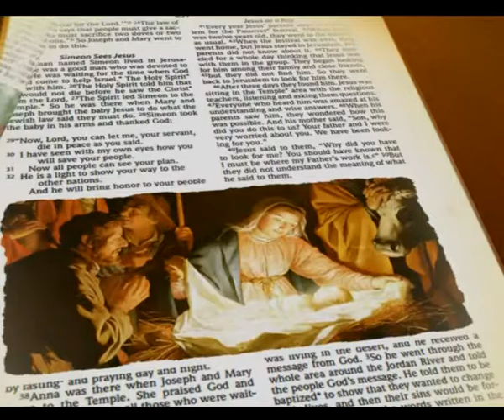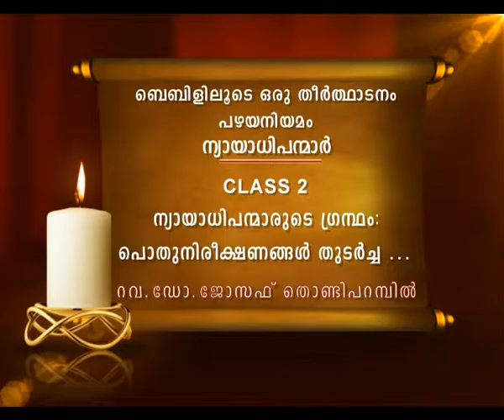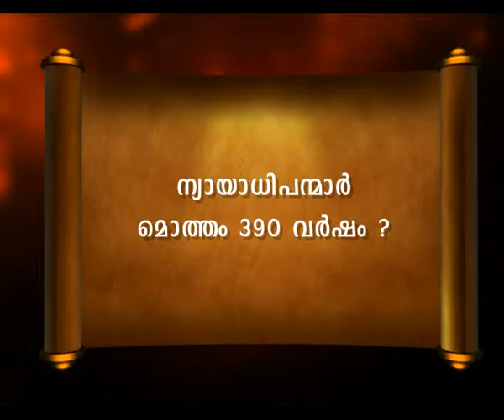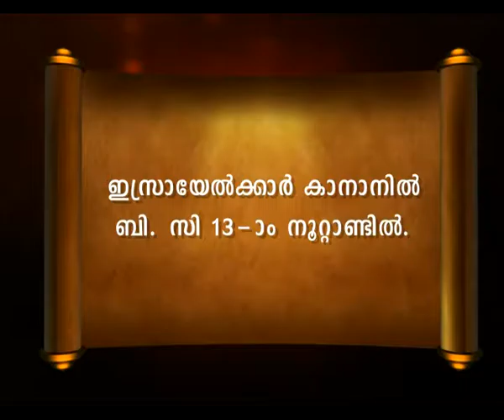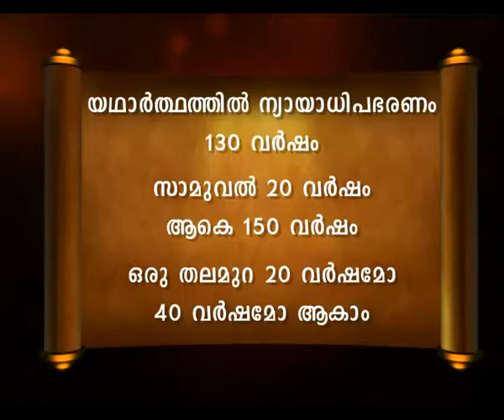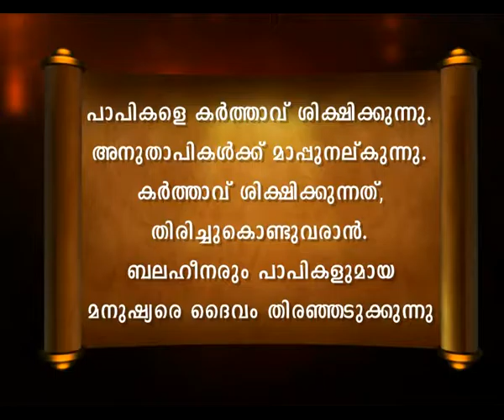Bibililoode Oru Theerthadanam Epi 250 പഠനം പഴയ നിയമം 194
ബൈബിൾ സമഗ്രമായ പഠനവും ഹൃദ്യമായ ഒരു അനുഭവവും .ബൈബിളിലൂടെ ഒരു തീർത്ഥാടനം ബൈബിൾ സമഗ്രമായ പഠനവും ഹൃദ്യമായ ഒരു അനുഭവവും